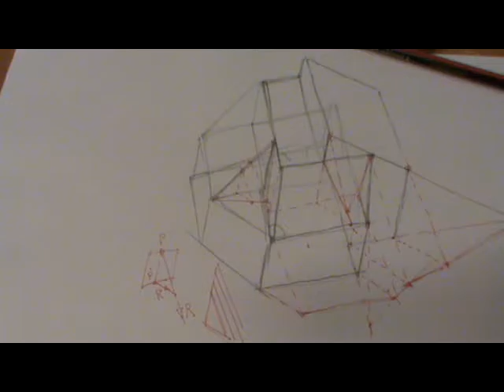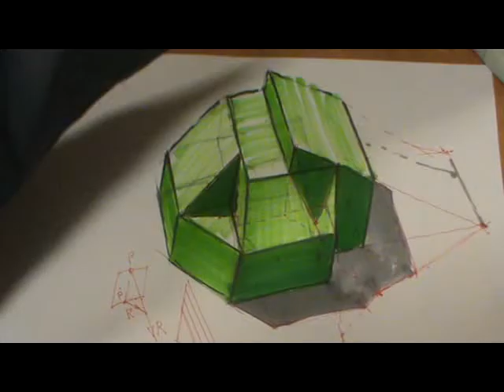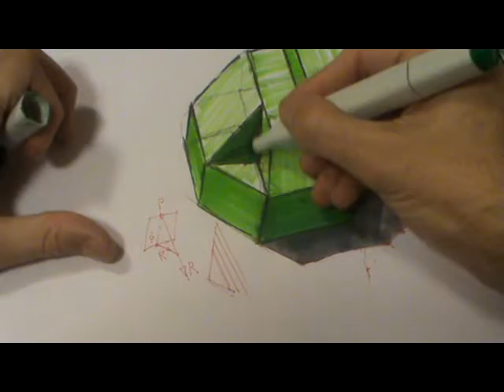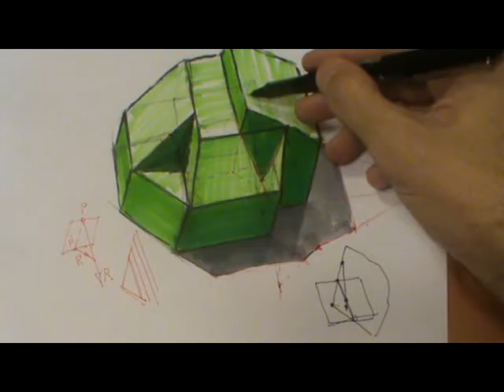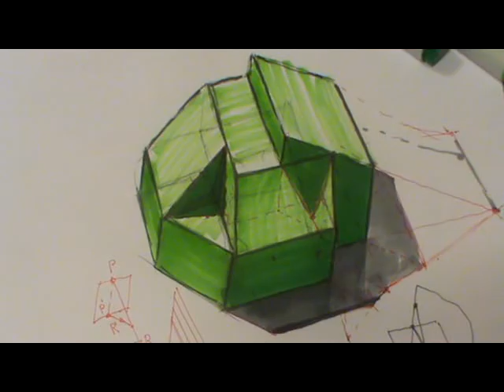Sombra de pieza en perspectiva militar